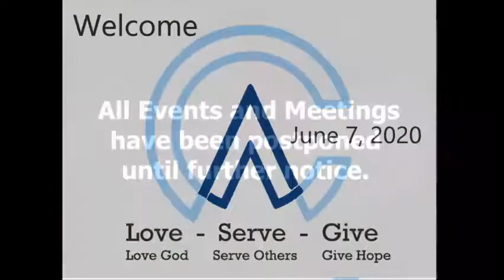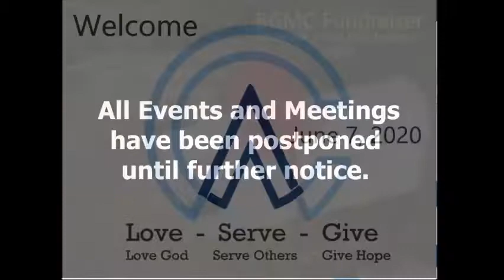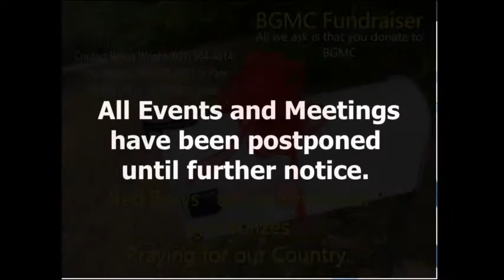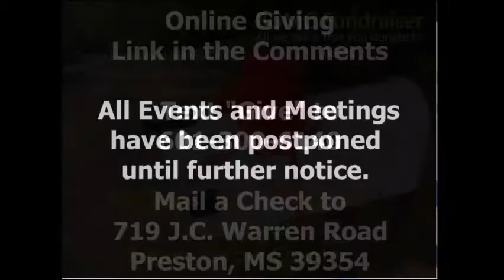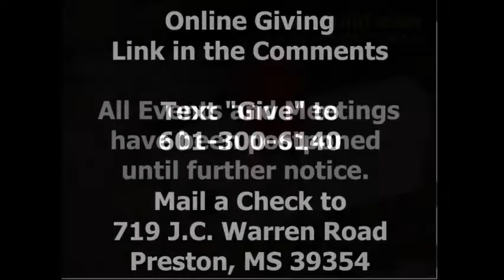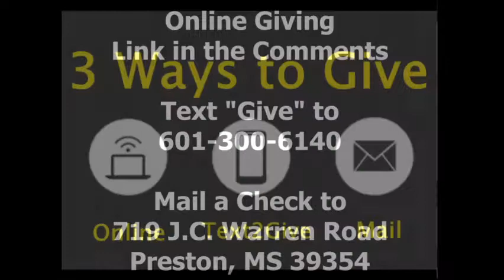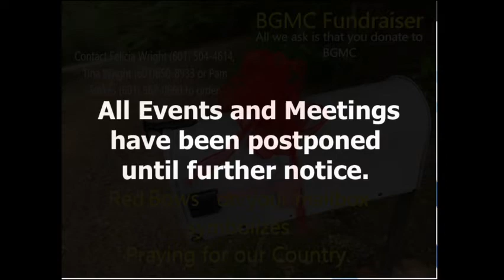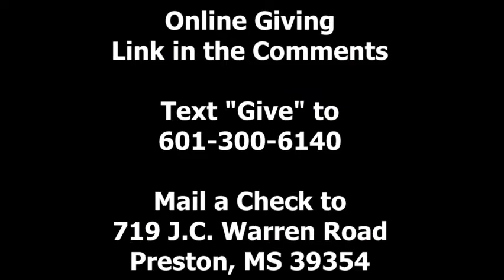Baptism Service June 7, 2020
We had a great baptism service.